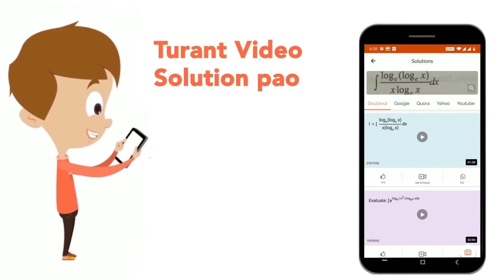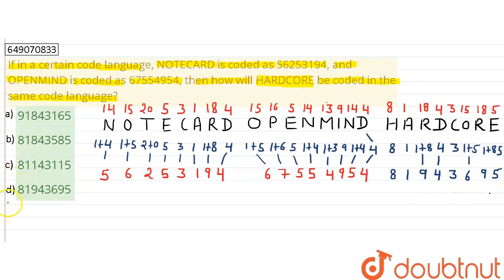If in a certain code language, NOTECARD is coded as 56253194, and OPENMIND is coded as 67554954,...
If in a certain code language, NOTECARD is coded as 56253194, and OPENMIND is coded as 67554954, then how will HARDCORE be coded in the same code language?
Class: 14
Subject: REASONING
Chapter: SSC MTS (PREVIOUS YEAR PAPER 26 OCT 2021 SHIFT -1) (ENGLISH)
Board:GOVT

👉 Have Any Query? Ask Us.